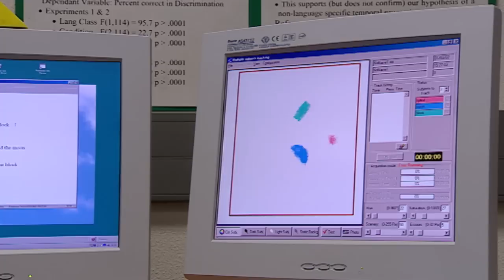Cerebro, el Último Enigma (parte 4/5)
El cerebro humano es el resultado de millones de años de evolución. Sólo un 4% en el desarrollo del neocórtex nos separa del chimpancé, pero esta pequeña diferencia ha posibilitado que tengamos una mayor capacidad de comunicación y aprendizaje, en definitiva, de acceder al conocimiento. De los avances científicos obtendremos las respuestas al gran enigma sobre el funcionamiento del órgano donde reside nuestra conciencia.
Un recorrido por los últimos descubrimientos y las grandes preguntas que nos quedan por desvelar.